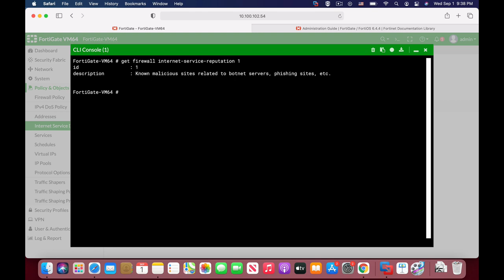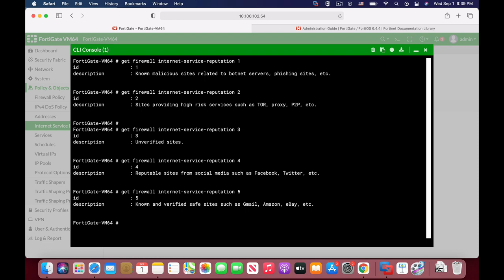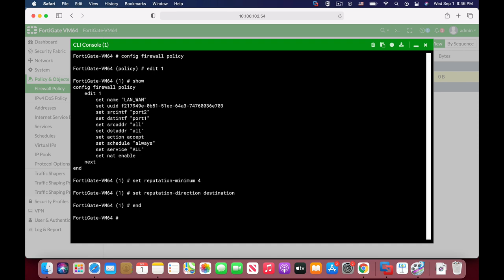Fortigate IP reputation Filtering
You can filter internet services using different reputation levels on your firewall policy
An NSE4 training

My Books
Fortigate Firewall admin pocket Guide e-book

1. Windows internals part 1
2. Memory forensics
3. malware analysis
4. the art of invisibility
5. cryptography and network security
6. attacking network protocols
7. Machine learning and security

MY FortiGate FIREWALL

MY MacBook